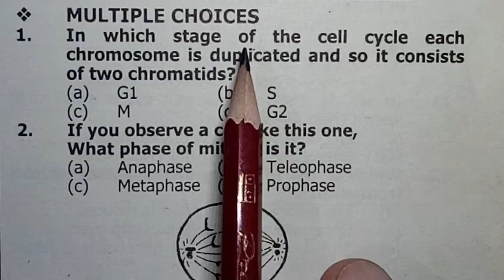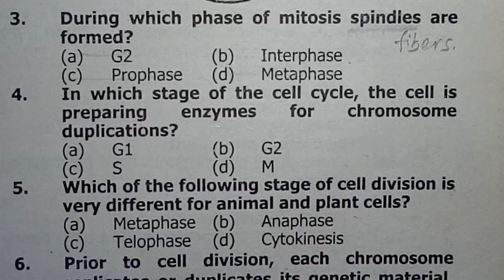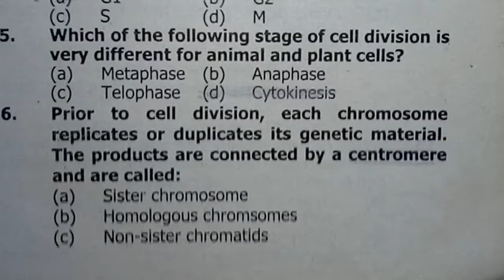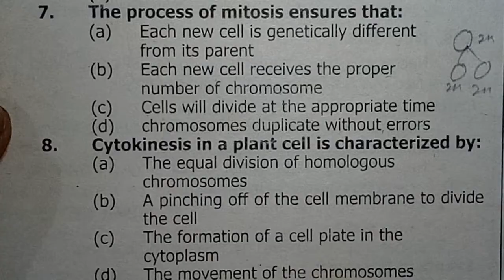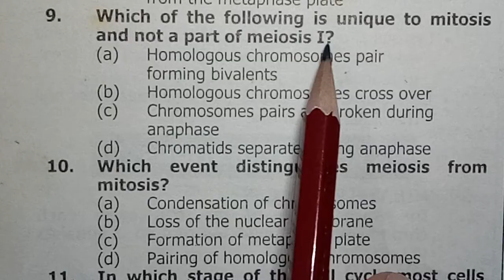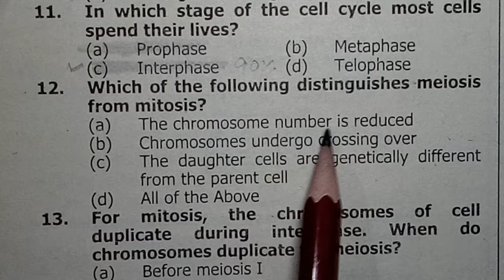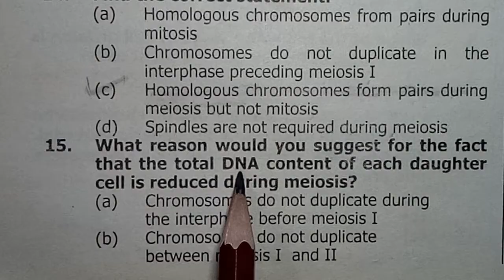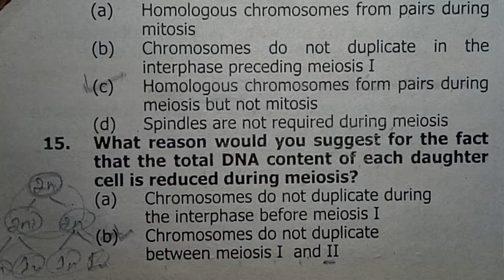Exercise MCQs, Cell Cycle, Chapter 5, Class 9, Biology, Sir Khurram, GS Academy,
9th Biology ptb playlist by Sir M Khurram Rajput Mphill Scholar GS Academy

To support me in my journey you can donate .. easypaisa @ 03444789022 (for pakistan only) or KHURRAM SHEHZAD, MEEZAN BANK, WALTON ROAD, LAHORE CANTT, PAKISTAN IFSC: MEEZAN BANK Account No: 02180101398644

Donate!! your small amount of donation will be of great help for the students who do not afford expensive education.

FOLLOWING ARE THE LINKS GIVEN FOR THE CHAPTERWISE DEMONSTRATION OF

HERE YOU CAN FIND ALL THE RELATED VIDEOS OF CHAPTERS

LECTURES
EXERCISE MCQS
EXERCISE SHORT QUESTIONS
EXERCISE CONCEPTUAL  QUESTIONS

CONTACT OR WHATSAPP FOR ONLINE LEARNING or FOR MORE LINKS

PREPARED BY